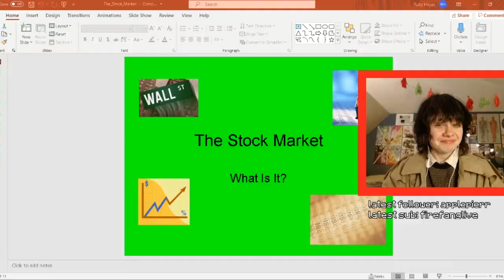Let Me In [SMP ON AIR AUDITION]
hello boys!! was a bit too long to post on twitter so i had to post it here! thanks for supporting me :D no matter what happens, this was a super fun video to make and to whoever's watching: i hope you enjoy!